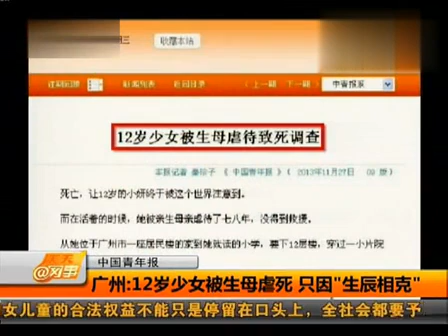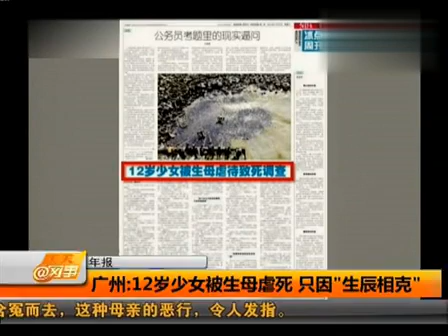广州：12岁少女被生母虐死 只因"生辰相克"流畅版